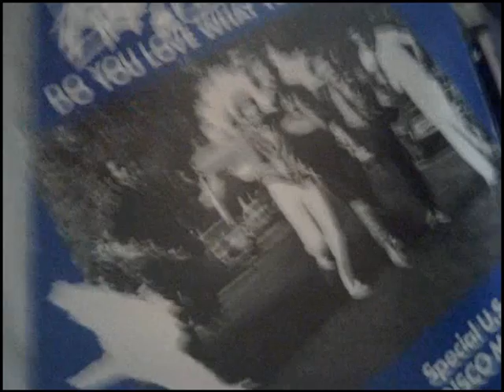FACE 2000 JABSROCKING REMIXMy Movie 30